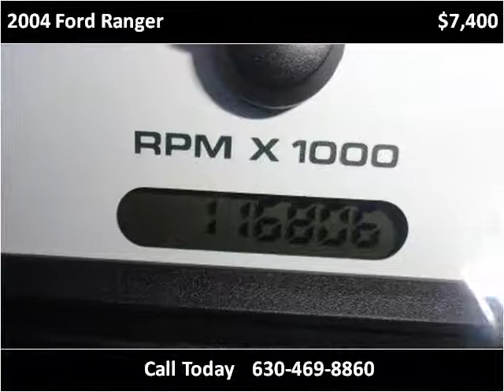2004 Ford Ranger Used Cars Chicago IL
This 2004 Ford Ranger is available from Century Auto Sales.